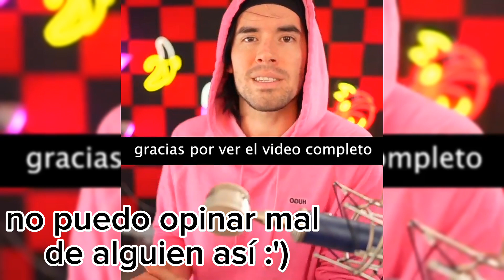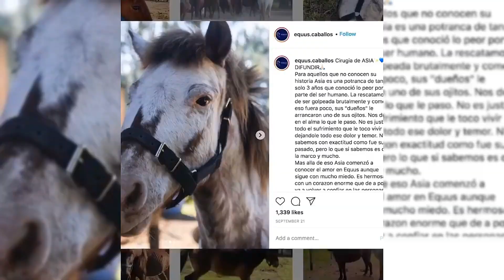GERMAN NOS MINTIÓ A TODOS?... - El kaguya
es solo mi opinión, todos somos libres de dar opiniones y yo ya di la mía... ¿cuál es la tuya?

- GERMÁN GARMENDIA

German ah Sido mi idolo desde siempre y eso no va cambiar aunque muchas personas digan cosas malas de el...